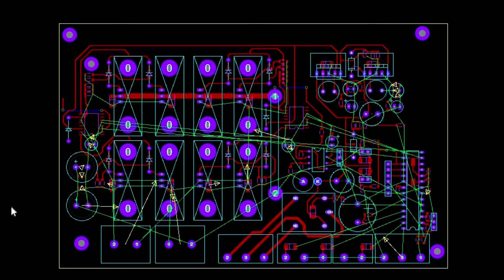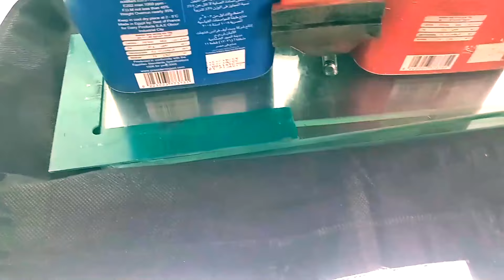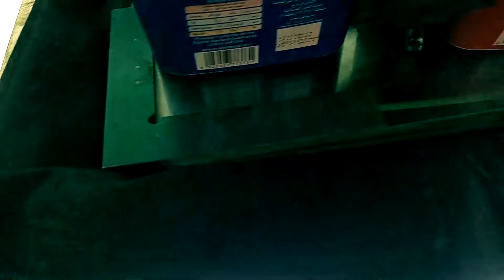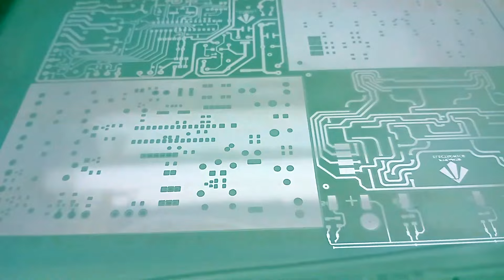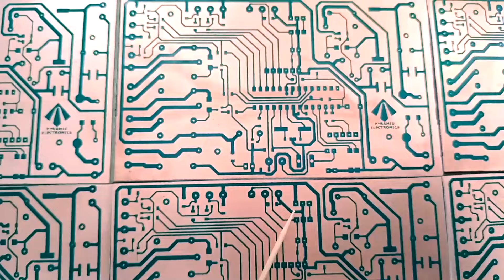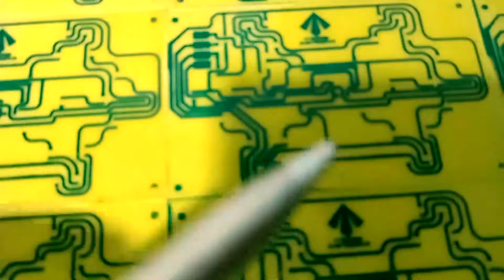اسرار تصنيع البورد الاكترونية لتنافس المصانع الكبرى من ورشتك الصغيرة DIY PCB silk screen printing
Mass production PCBs at Home using screen printing , PCB manufacturing techniques , low budget , all steps in details

تصنيع البورد الاكترونية بأمكانيات صغيرة من منزلك و بأحترافية عالية تقارب تصنيع المصانع و أسرار المهندسين: تقنيات خفية لإنتاج البوردات بكميات ضخمة